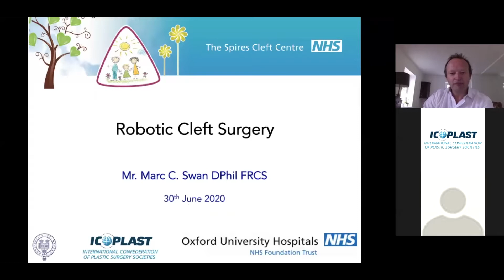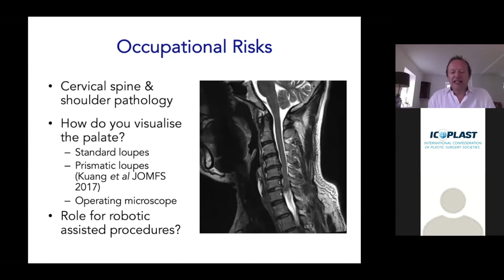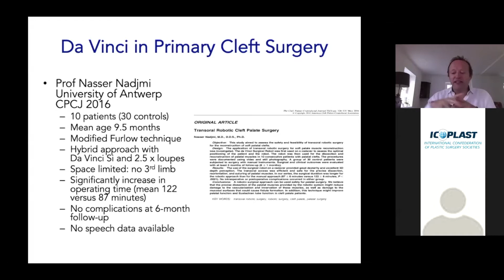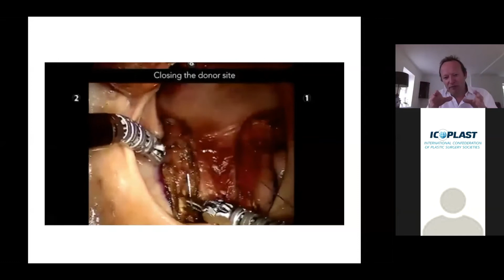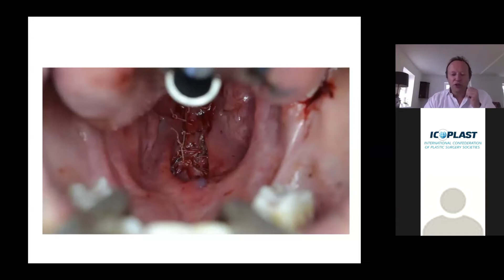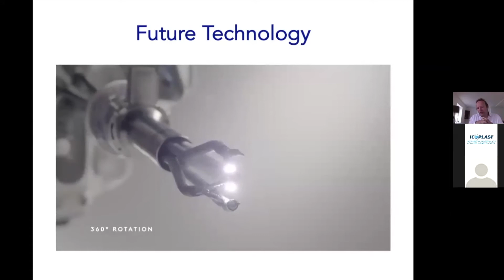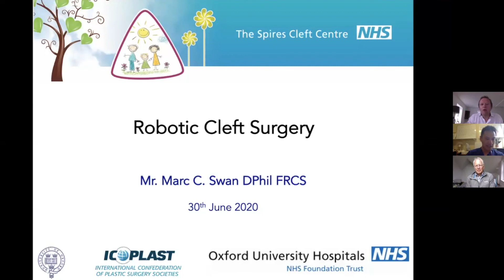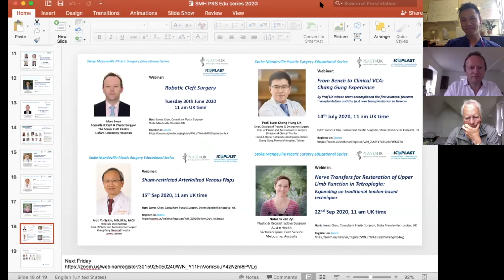Marc Swan: Robotic Cleft Surgery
Part of the Stoke Mandeville Plastic Surgery Educational Series in association with PLASTA and ICOPLAST
Speaker: Mr. Marc Swan
Host: Mr. James Chan